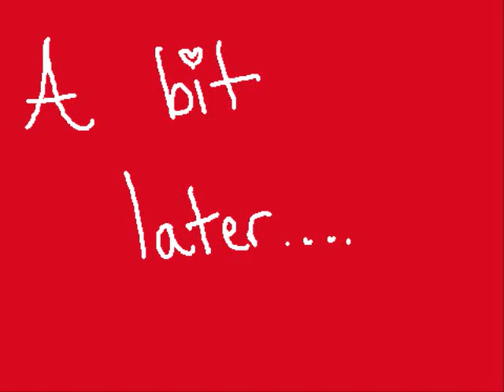Empty Handed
The bond between an an Oddish and his trainer. I love you